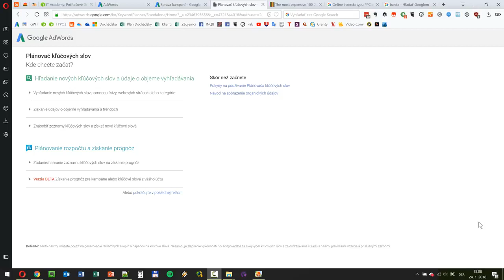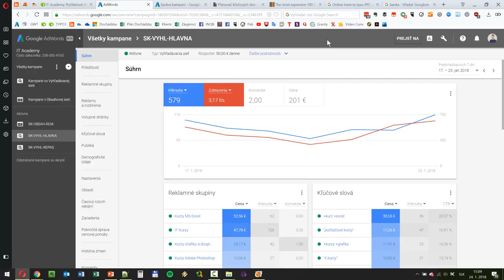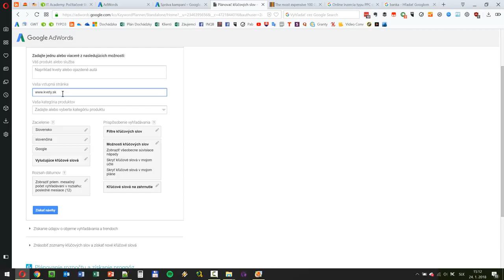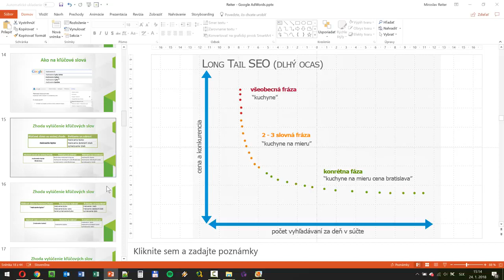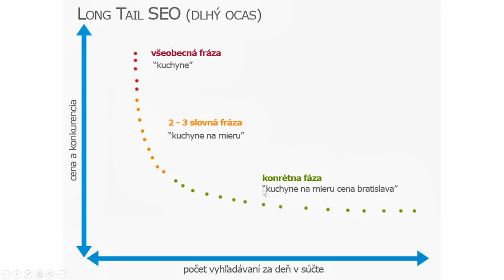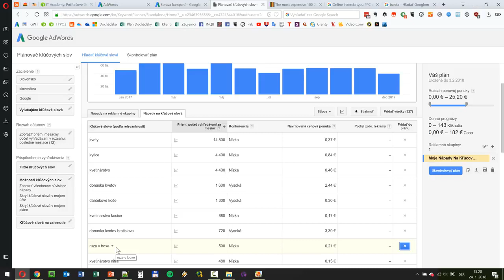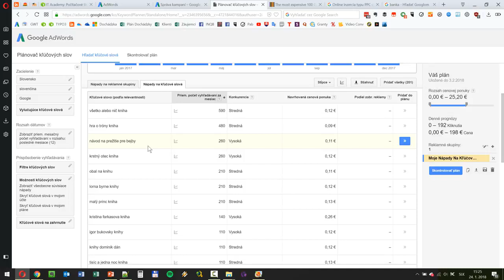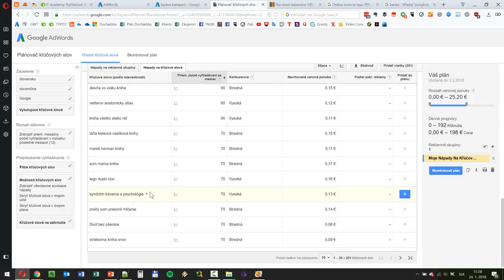Online Kurz Google Ads (AdWords) - Analýza Kľúčových Slov - Ukážka - Plánovač Kľúčových Slov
Online kurz Google Ads (AdWords) Analýza Kľúčových Slov je pre teba ideálny ak sa potrebuješ naučiť nájsť tie správne slová do svojich PPC kampaní. Jednou z najdôležitejších vecí pri vytváraní reklamných kampaní v Google Ads (AdWords) je analýza kľúčových slov. Naučíme ťa viacero spôsobom, ktorými je možné zistiť tie správne kľúčové slová.

⭐️ Obsah nadupaného kurzu Google Ads (AdWords) - Analýza Kľúčových ⭐️
⌨️ (0:00:00) Úvodné Informácie
⌨️ (0:05:00) Nápady na Kľúčové Slová
⌨️ (0:10:00) Sezónne Výkyvy
⌨️ (0:15:00) Cieľové Skupiny
⌨️ (0:20:00) Kľúčové Slová